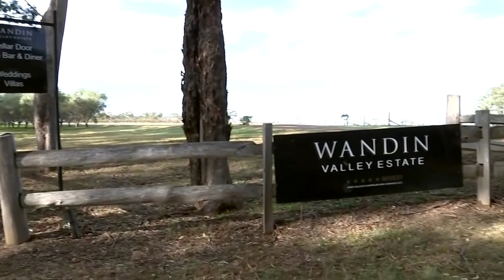Mindestens zehn Tote nach Busunglück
Nach einem Busunglück mit mindestens zehn Toten nördlich der Metropole Sydney hat die örtliche Polizei Ermittlungen zur Unfallursache eingeleitet. Der australische Premierminister Anthony Albanese bekundete den Angehörigen sein Beileid.